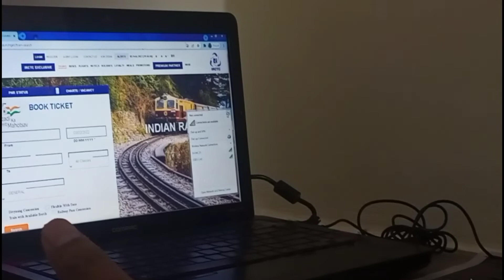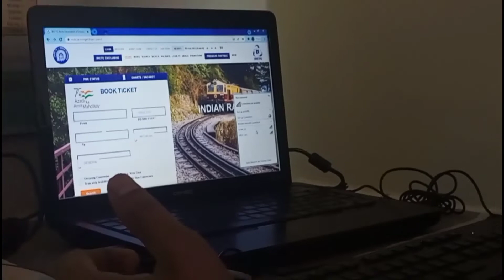गांव जाने की तैयारी शुरू हो गया है ।😄3,4दिनो से पनी नहीं आ रहा है सभी लोग परेशान है ।||Ranjana.k